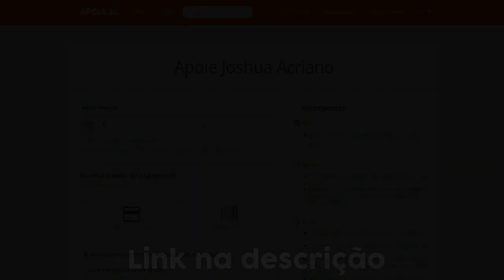Point Blank: SNIPER MODE OF BOLDNESS !! TAMO BACK !!